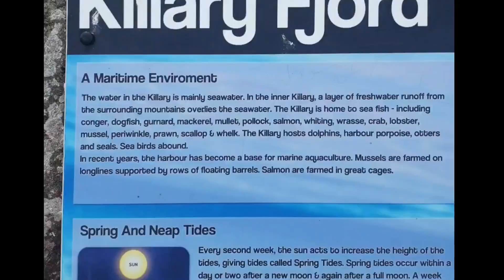County Mayo Road Trip | Congo and Killary Fjord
County Mayo Road Trip | Part 1
00:14 - Congo
01:23 - Killary Fjord
01:33 - Aasleagh Falls
01:42 - Doolough Valley